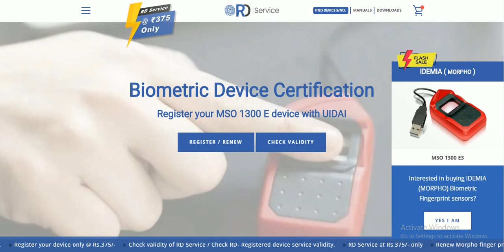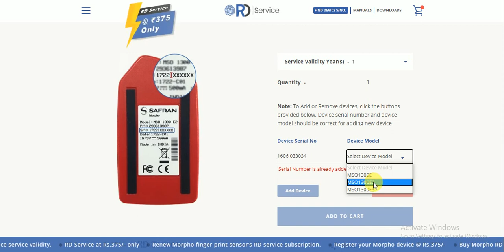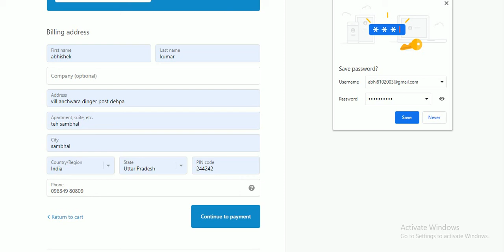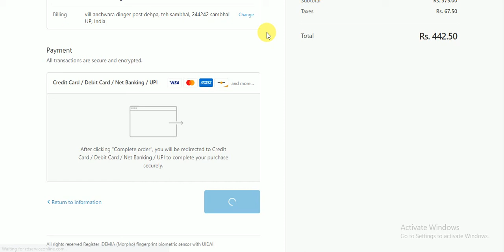RD Service Registration & Installation | New Morpho 1300 E/E2/E3 In Hindi- smart zimmi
hello dosto
                     MorphoSmart 1300 Series Best Fingerprint Biometric device of India
fingerprint scanner for Jio, eKYC, CSC,STQC for AADHAR
All-in-one solution: superior performance Enrollment, Verification and Identification
Features at a Glance
1.FIPS 201 and MINEX compliant Feature Extractor & Matcher onboard
2.FBI PIV IQS certification and fake finger detection available
3.Extensive security features, including encryption and digital signature
4.Smartcard reader variants for Match-on-Card applications

RD Service Registration & Installation | New Morpho 1300 E/E2/E3 In Hindi